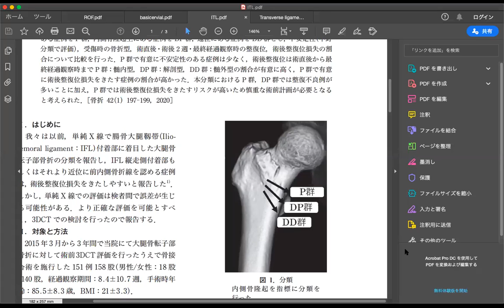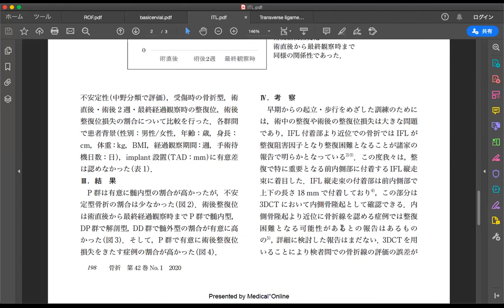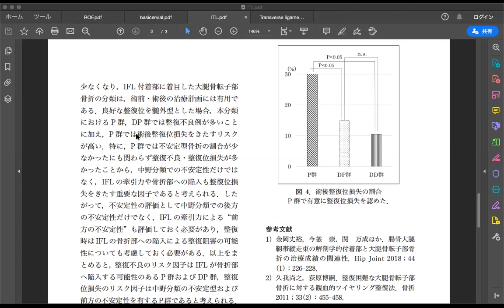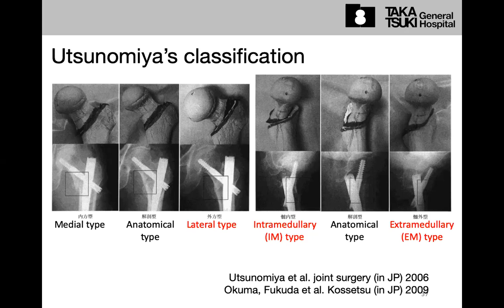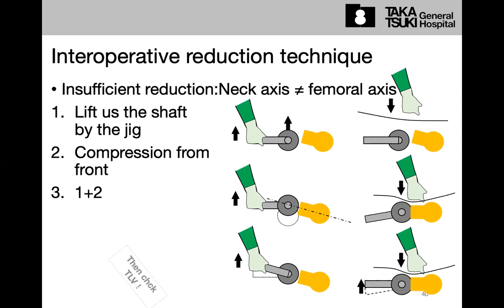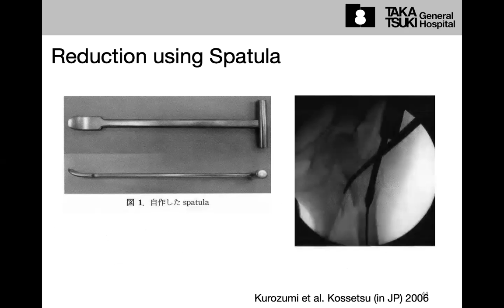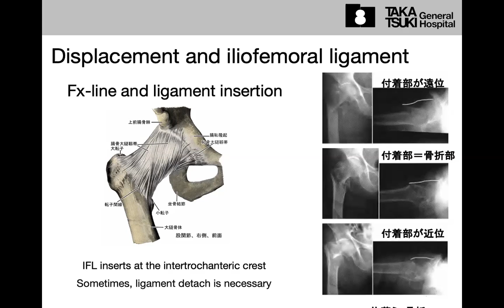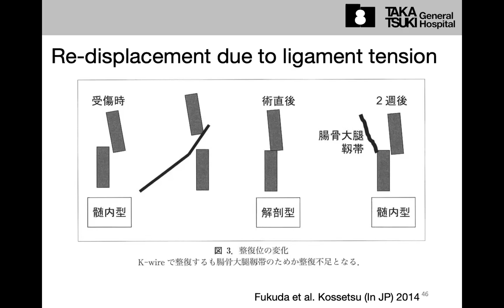MJOM June 10 Hip Ligament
The importance of Iliofemoral ligament in trochanteric fracture.
The relationship between IFL and fracture line is important.
Sometimes detachment of the ligament is necessary for accurate reduction.